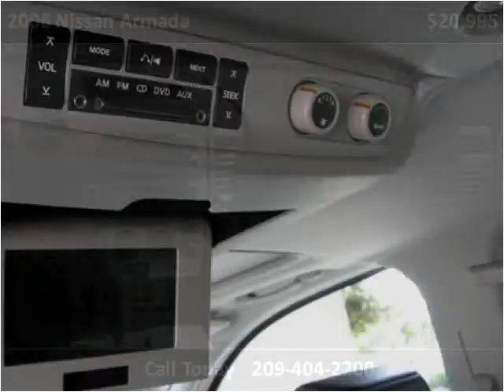2006 Nissan Armada Used Cars Oakdale CA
This 2006 Nissan Armada is available from Referral Auto Group.